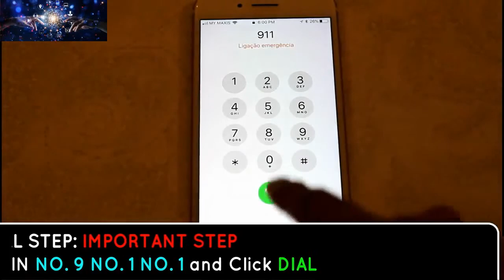How to unlock any iPhone5,6,7,8,X without password